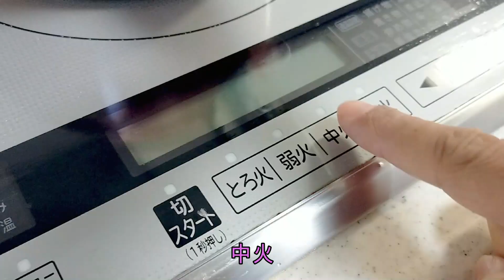【簡単料理】 サッポロ一番みそラーメンアレンジ！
■【簡単料理】　冷めても美味しいトマトとツナの濃厚パスタ！■

■【簡単料理】　切って焼くだけ！余ったちくわを使ってとろけるチーズちくわベーコン焼き！超簡単料理！　おつまみ！■

■台湾らーめん風サッポロ一番みそラーメンを作ったらヤバいほど旨かった！【アレンジ】■